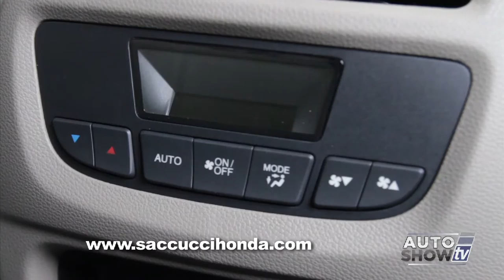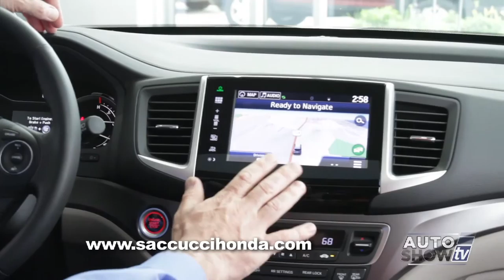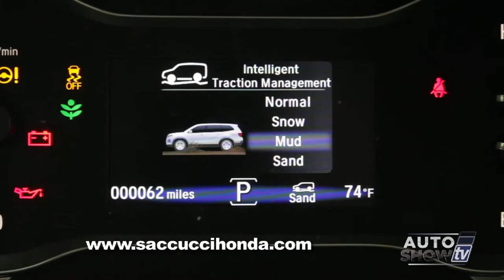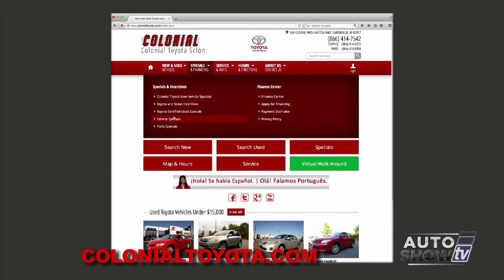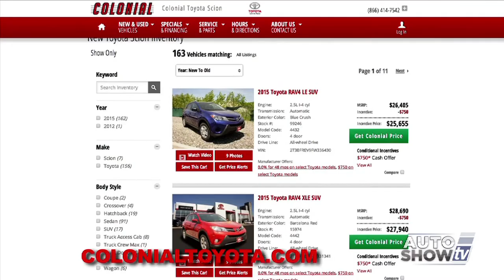ASTV 062815HD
Dealership visits
Car care tips/repairs/maintenance
Automotive technology
Pre-owned vehicles
Body shops/performance